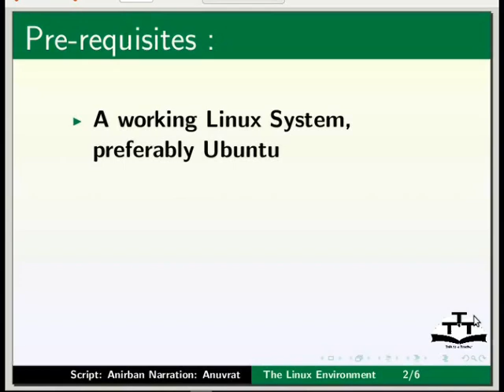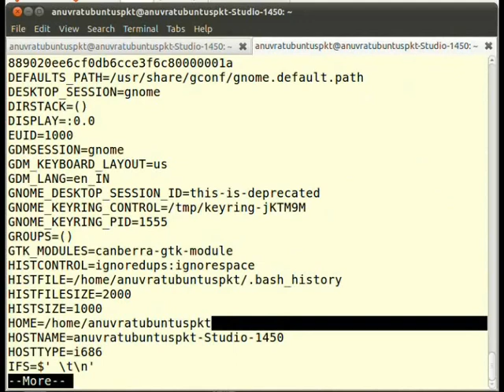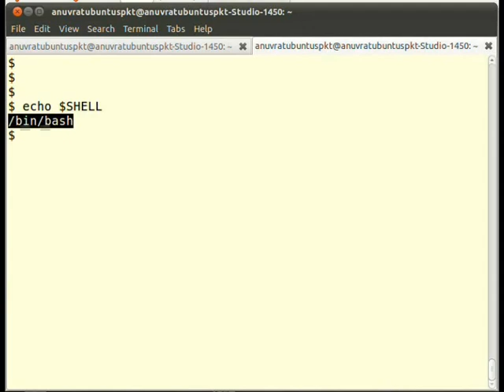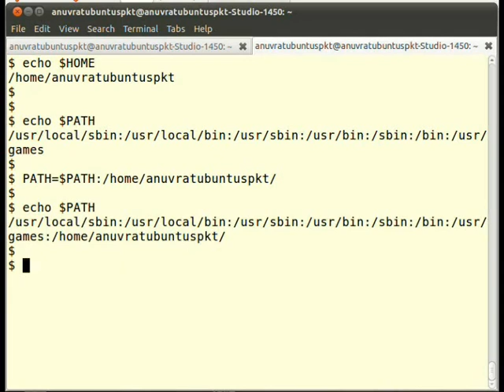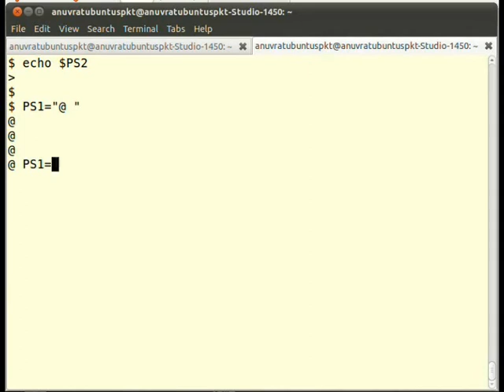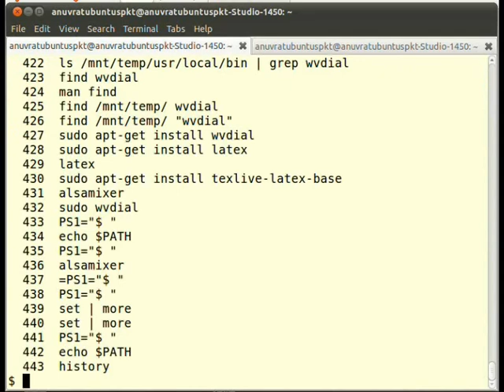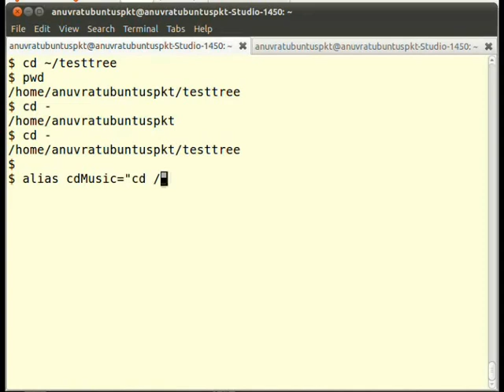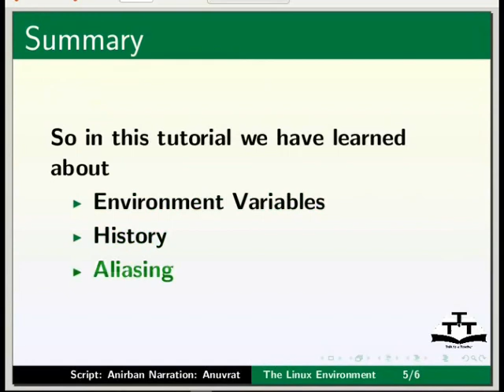Linux Tamil Tutorial : The Linux Environment - IIT Bombay